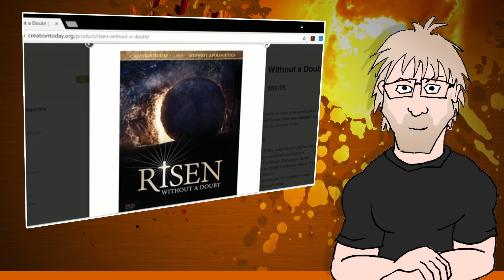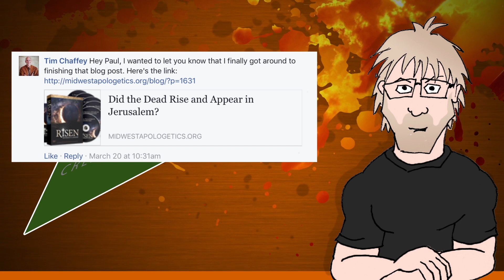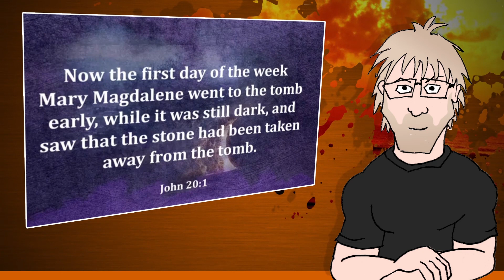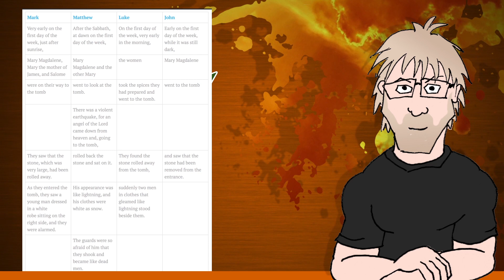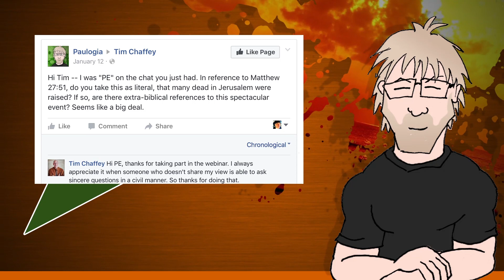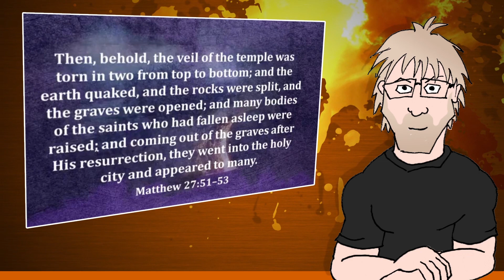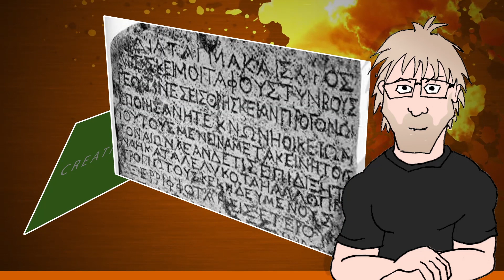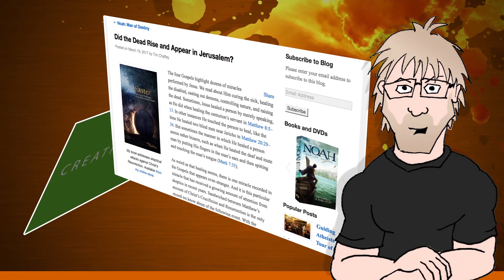Creation Today - Jerusalem Zombies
When Jesus died, the Bible claims that many rose from their graves and wandered the streets of Jerusalem appearing to many. Why isn't this part of your church's Easter play?

You may recall a few months ago, I was involved in a webinar with Creation Today’s Eric Hovind and Answers in Genesis’ Tim Chaffey to promote their DVD series, Risen Without a Doubt, which prompted me to make my first non-science video for the channel in response to what was presented there. While I don’t actually expect you to remember, I recently learned that Tim and Eric remember, and remember the specifics…

Eric Hovind - Strange Signs and are there contradictions about the…